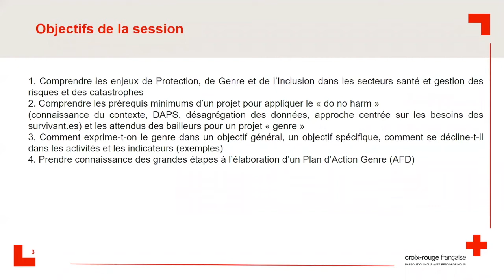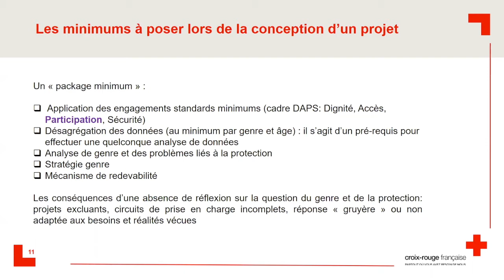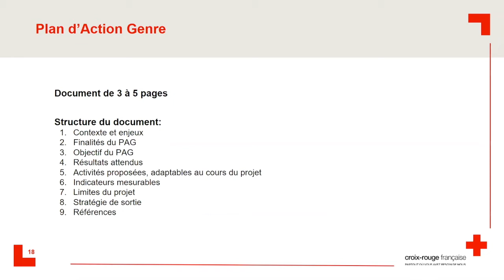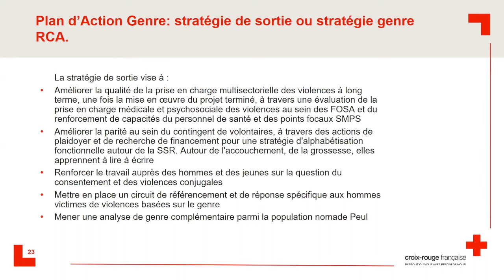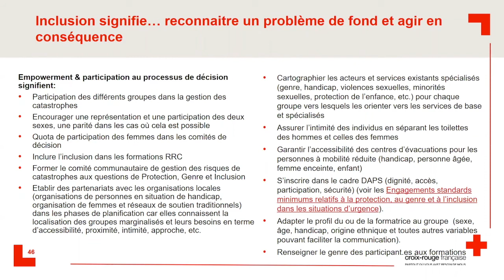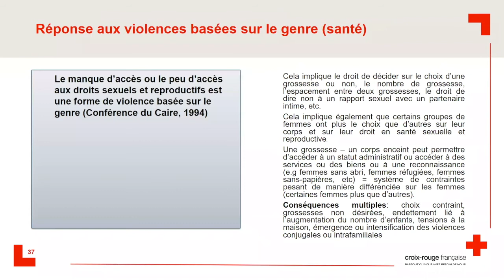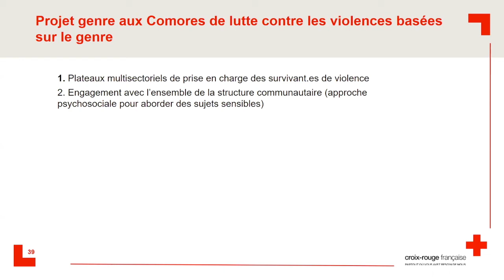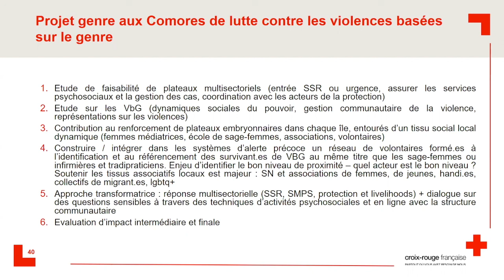Webinaire Protection Genre & Inclusion